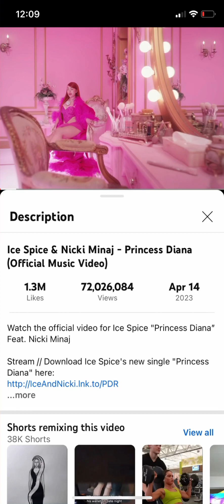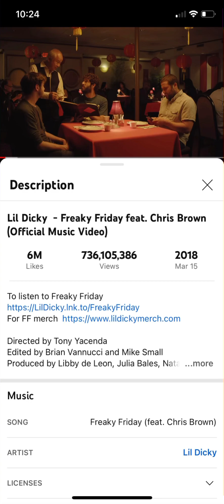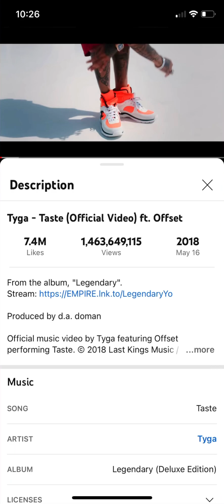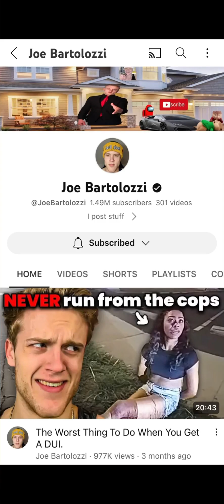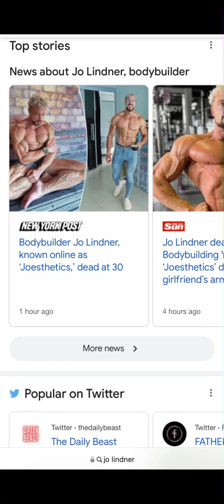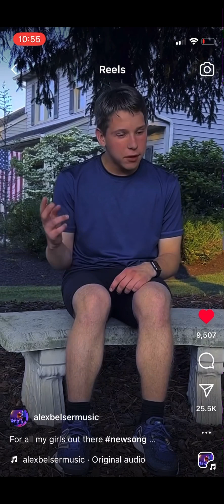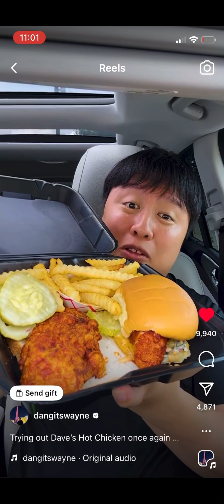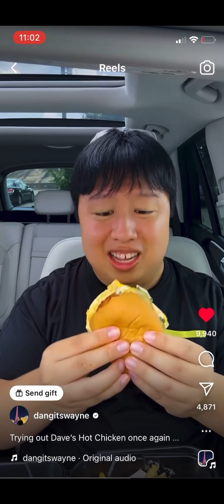Flyer Guyer - Destiny